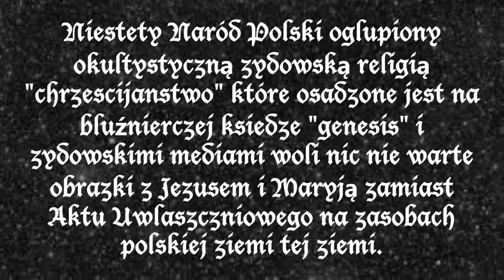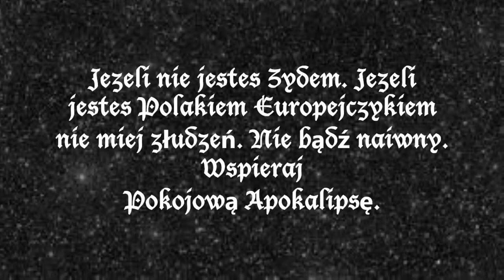𝕭𝖔𝖌𝖆𝖙𝖆 𝕻𝖔𝖑𝖘𝖐𝖆?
𝐑𝐞𝐥𝐢𝐠𝐢𝐚 - 𝐨𝐤𝐮𝐥𝐭𝐲𝐬𝐭𝐲𝐜𝐳𝐧𝐚 𝐳̇𝐲𝐝𝐨𝐰𝐬𝐤𝐚. 𝐄𝐦𝐢𝐬𝐣𝐚 𝐩𝐢𝐞𝐧𝐢𝐚̨𝐝𝐳𝐚 - 𝐨𝐤𝐮𝐥𝐭𝐲𝐬𝐭𝐲𝐜𝐳𝐧𝐚 𝐳̇𝐲𝐝𝐨𝐰𝐬𝐤𝐚.
𝐎𝐣 𝐨𝐣 𝐨𝐣 𝐧𝐢𝐞 𝐰𝐲𝐠𝐥𝐚̨𝐝𝐚 𝐭𝐨 𝐝𝐨𝐛𝐫𝐳𝐞. 𝐃𝐥𝐚𝐭𝐞𝐠𝐨 𝐚𝐛𝐲 𝐛𝐨𝐠𝐚𝐜𝐭𝐰𝐚 𝐧𝐚𝐭𝐮𝐫𝐚𝐥𝐧𝐞 𝐧𝐢𝐞 𝐬𝐭𝐚ł𝐲 𝐬𝐢𝐞̨
𝐳𝐠𝐮𝐛𝐚̨ 𝐝𝐥𝐚 𝐍𝐚𝐫𝐨𝐝𝐮 𝐏𝐨𝐥𝐬𝐤𝐢𝐞𝐠𝐨 𝐧𝐢𝐞𝐳𝐛𝐞̨𝐝𝐧𝐞 𝐣𝐞𝐬𝐭 𝐩𝐨𝐳𝐧𝐚𝐧𝐢𝐞 𝐩𝐫𝐚𝐰𝐝𝐳𝐢𝐰𝐞𝐣 𝐠𝐞𝐧𝐞𝐳𝐲
𝐬𝐭𝐰𝐨𝐫𝐳𝐞𝐧𝐢𝐚 𝐒́𝐰𝐢𝐚𝐭𝐚 𝐨𝐫𝐚𝐳 𝐏𝐨𝐤𝐨𝐣𝐨𝐰𝐚 𝐀𝐩𝐨𝐤𝐚𝐥𝐢𝐩𝐬𝐚.

𝐍𝐚𝐫𝐨́𝐝 𝐏𝐨𝐥𝐬𝐤𝐢 𝐧𝐢𝐞 𝐫𝐨𝐳𝐮𝐦𝐢𝐞 𝐬𝐰𝐨𝐣𝐞𝐠𝐨 𝐭𝐫𝐚𝐠𝐢𝐜𝐳𝐧𝐞𝐠𝐨 𝐩𝐨ł𝐨𝐳̇𝐞𝐧𝐢𝐚. 𝐃𝐨 𝐭𝐞𝐠𝐨 𝐩𝐨ł𝐨𝐳̇𝐞𝐧𝐢𝐚 𝐝𝐨𝐩𝐫𝐨𝐰𝐚𝐝𝐳𝐢ł 𝐧𝐢𝐤𝐭 𝐢𝐧𝐧𝐲 𝐣𝐚𝐤 𝐤𝐬𝐢𝐚̨𝐝𝐳 𝐩𝐫𝐨𝐰𝐚𝐝𝐳𝐚̨𝐜𝐲 𝐜𝐳𝐲𝐥𝐢 𝐳̇𝐲𝐝𝐨𝐰𝐬𝐤𝐚 𝐨𝐤𝐮𝐥𝐭𝐲𝐬𝐭𝐲𝐜𝐳𝐧𝐚 𝐫𝐞𝐥𝐢𝐠𝐢𝐚 "𝐜𝐡𝐫𝐳𝐞𝐬́𝐜𝐢𝐣𝐚𝐧́𝐬𝐭𝐰𝐨". 𝐎𝐛𝐞𝐜𝐧𝐢𝐞 𝐏𝐨𝐥𝐬𝐤𝐚 𝐣𝐞𝐬𝐭 𝐳𝐚 𝐩𝐥𝐞𝐜𝐚𝐦𝐢 𝐢 𝐩𝐨 𝐳𝐚 𝐬́𝐰𝐢𝐚𝐝𝐨𝐦𝐨𝐬́𝐜𝐢𝐚̨ 𝐍𝐚𝐫𝐨𝐝𝐮 𝐏𝐨𝐥𝐬𝐤𝐢𝐞𝐠𝐨 𝐧𝐚 𝐬𝐤𝐮𝐭𝐞𝐤 𝐨𝐤𝐮𝐥𝐭𝐲𝐬𝐭𝐲𝐜𝐳𝐧𝐲𝐜𝐡 𝐦𝐚𝐧𝐢𝐩𝐮𝐥𝐚𝐜𝐣𝐢 𝐬𝐩𝐫𝐳𝐞𝐝𝐚𝐧𝐚 𝐛𝐚𝐧𝐤𝐢𝐞𝐫𝐨𝐦 𝐳̇𝐲𝐝𝐨𝐰𝐬𝐤𝐢𝐦. 𝐑𝐳𝐚̨𝐝𝐲 𝐬𝐚̨ 𝐨𝐛𝐬𝐚𝐝𝐳𝐚𝐧𝐞 𝐩𝐫𝐳𝐞𝐳 𝐧𝐢𝐜𝐡 𝐏𝐨𝐥𝐬𝐤𝐚 𝐧𝐢𝐞 𝐦𝐚 𝐬𝐰𝐨𝐢𝐜𝐡 𝐬ł𝐮𝐳̇𝐛 𝐭𝐚𝐣𝐧𝐲𝐜𝐡 𝐰𝐨𝐣𝐬𝐤𝐨 𝐩𝐨𝐥𝐢𝐜𝐣𝐚 𝐣𝐞𝐬𝐭 𝐰 𝐬𝐩𝐨𝐫𝐞𝐣 𝐜𝐳𝐞̨𝐬́𝐜𝐢 𝐨𝐩𝐚𝐧𝐨𝐰𝐚𝐧𝐚 𝐩𝐫𝐳𝐞𝐳 𝐩𝐨𝐥𝐬𝐤𝐨 𝐣𝐞̨𝐳𝐲𝐜𝐳𝐧𝐲𝐜𝐡 𝐳̇𝐲𝐝𝐨́𝐰 ! 𝐃𝐥𝐚𝐭𝐞𝐠𝐨 𝐚𝐛𝐲 𝐛𝐨𝐠𝐚𝐜𝐭𝐰𝐚 𝐧𝐚𝐭𝐮𝐫𝐚𝐥𝐧𝐞 𝐏𝐨𝐥𝐬𝐤𝐢 𝐧𝐢𝐞 𝐬𝐭𝐚ł𝐲 𝐬𝐢𝐞̨ 𝐝𝐥𝐚 𝐍𝐚𝐫𝐨𝐝𝐮 𝐏𝐨𝐥𝐬𝐤𝐢𝐞𝐠𝐨 𝐳𝐠𝐮𝐛𝐚̨ 𝐧𝐢𝐞𝐳𝐛𝐞̨𝐝𝐧𝐚 𝐣𝐞𝐬𝐭 𝐏𝐨𝐤𝐨𝐣𝐨𝐰𝐚 𝐀𝐩𝐨𝐤𝐚𝐥𝐢𝐩𝐬𝐚. 𝐊𝐚𝐳̇𝐝𝐲 𝐏𝐨𝐥𝐚𝐤 𝐢 𝐏𝐨𝐥𝐤𝐚 𝐣𝐞𝐬𝐭 𝐰𝐚𝐫𝐭𝐲 𝐝𝐥𝐚 𝐳𝐛𝐫𝐨𝐝𝐧𝐢𝐚𝐫𝐳𝐲 𝐳 𝐕𝐚𝐭𝐢𝐜𝐚𝐧 𝐂𝐢𝐭𝐢 𝐢 𝐂𝐈𝐀 𝟐 𝟎𝟎𝟎 𝟎𝟎𝟎 $. 𝐃𝐥𝐚𝐭𝐞𝐠𝐨 𝐭𝐚𝐤 𝐰𝐚𝐳̇𝐧𝐞 𝐣𝐞𝐬𝐭 𝐚𝐛𝐲𝐬́𝐜𝐢𝐞 𝐩𝐨𝐳𝐧𝐚𝐥𝐢 𝐩𝐫𝐚𝐰𝐝𝐳𝐢𝐰𝐚̨ 𝐠𝐞𝐧𝐞𝐳𝐞̨ 𝐬𝐭𝐰𝐨𝐫𝐳𝐞𝐧𝐢𝐚 𝐒́𝐰𝐢𝐚𝐭𝐚
( 𝐭𝐚  𝐳̇𝐲𝐝𝐨𝐰𝐬𝐤𝐚 "𝐠𝐞𝐧𝐞𝐬𝐢𝐬" 𝐣𝐞𝐬𝐭 𝐟𝐚ł𝐬𝐳𝐲𝐰𝐚 𝐢 𝐧𝐢𝐞 𝐩𝐨𝐜𝐡𝐨𝐝𝐳𝐢 𝐨𝐝 𝐁𝐨𝐠𝐚 )

𝐏𝐫𝐚𝐰𝐝𝐳𝐢𝐰𝐚 𝐠𝐞𝐧𝐞𝐳𝐚 𝐬𝐭𝐰𝐨𝐫𝐳𝐞𝐧𝐢𝐚 𝐒́𝐰𝐢𝐚𝐭𝐚: ( uwaga link do księgarni może być blokowany przez Guugle )
𝐥𝐮𝐛 𝐭𝐮𝐭𝐚𝐣